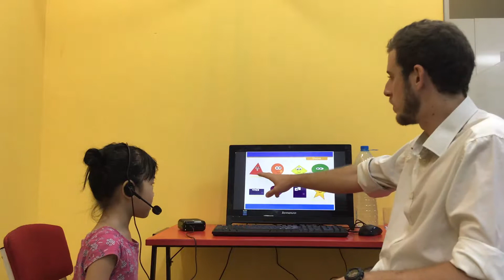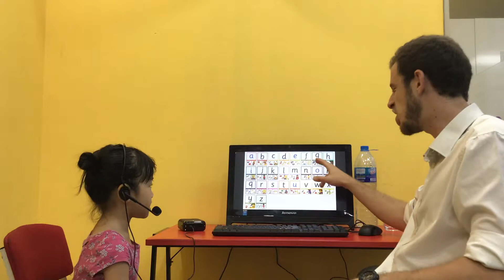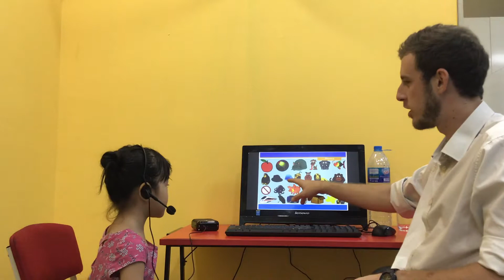CEC_Test in July_KG1F4_Hoài An